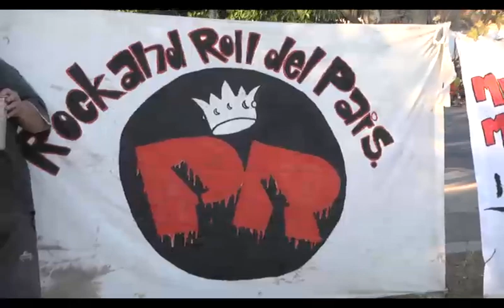Más de 3.000 vecinos vivieron una tarde a todo rock en San Fernando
En la plaza Infico, las consagradas bandas Suburbio y La Virtual -junto a otras locales- brindaron un show gratuito a más de 3.000 personas reunidas en el lugar, quienes disfrutaron de un espectáculo seguro y de gran calidad. “Está la familia acá en un ambiente de rock and roll, integrada a este espectáculo que les ofrece el Municipio, donde las bandas locales tienen su espacio”, destacó el Presidente del HCD, Santiago Aparicio.